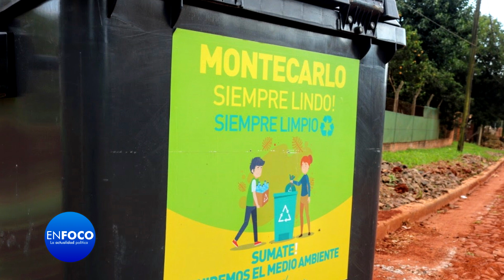EN FOCO 2023 / PROGRAMA 19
Invitados: HECTOR FALSONE, VANESA MOESCH y KATHIA ANDREA JOERG